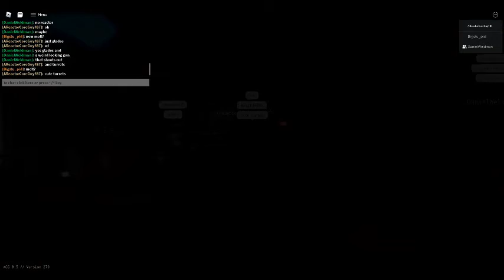A Core game: Meltdown but successful Shutdown!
made this because i havent done a core vid for a while. still godzilla guy though, and a mothra guy.